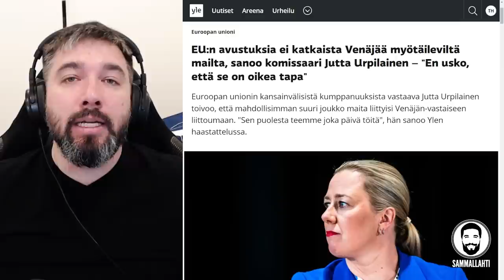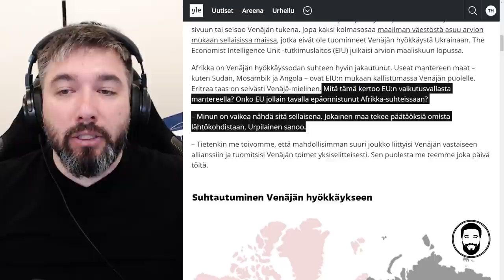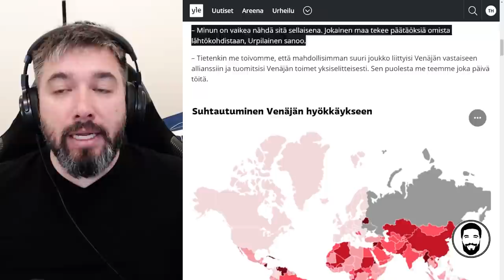Kehitysapu - Lakkautetaan kehitysapu Venäjää tukevilta mailta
Sisältö:
00:00 - Kehitysapu pois Venäjän kätyreiltä